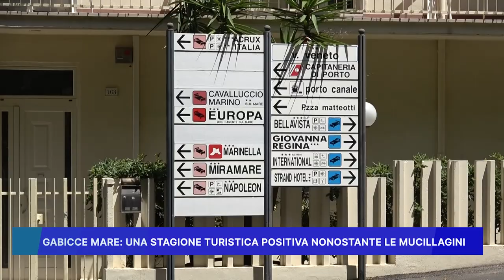GABICCE MARE: UNA STAGIONE TURISTICA POSITIVA NONOSTANTE LE MUCILLAGINI